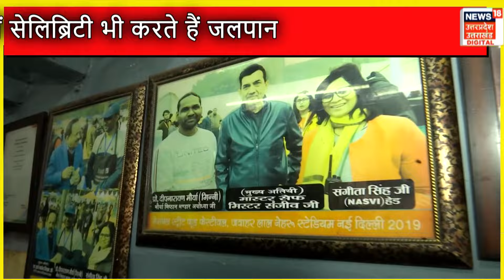Ayodhya Ram Mandir Pran Pratishtha: अयोध्या की मशहूर जलेबी-रबड़ी की दुकान । Top News।Trending। N18V